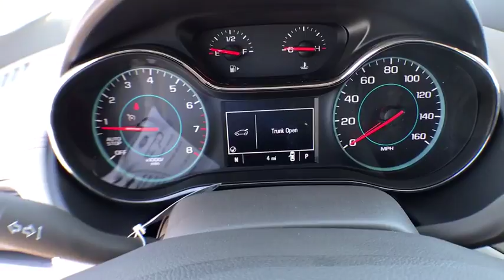2017 Chevrolet Cruze Denver, Lakewood, Wheat Ridge, Englewood, Littleton, CO CV3738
2017 Chevrolet Cruze  - Stock#: CV3738 - VIN#: 1G1BF5SM2H7211717

11001 West I-70 Frontage Road N

2017 Chevrolet Cruze Premier 1.4L DOHCbrbr40/30 Highway/City MPGbrExit Kipling, Exit Ward, but Exit the GIANT Medved Autoplex. Everyone said, Go to Medved! Price includes applicable rebates and dealer fees of $599, excluded tax, title and licensing: $500 - General Motors Consumer Cash Program. Exp. 02/28/2017